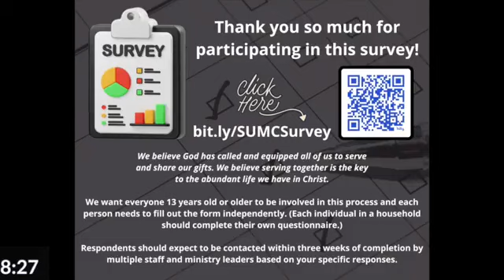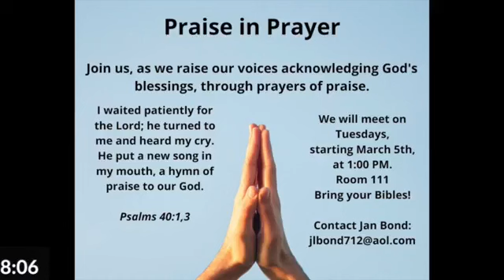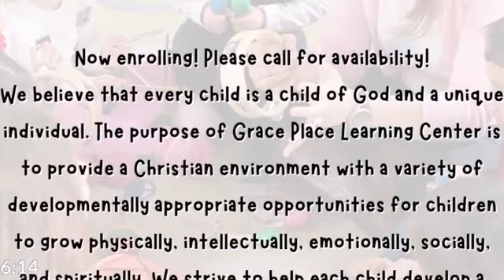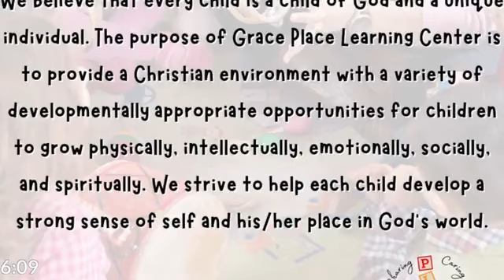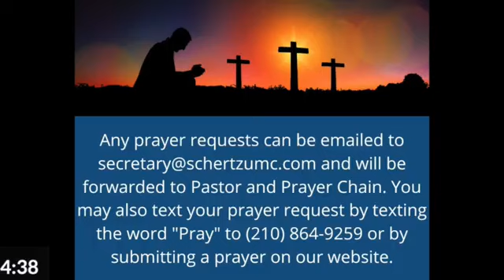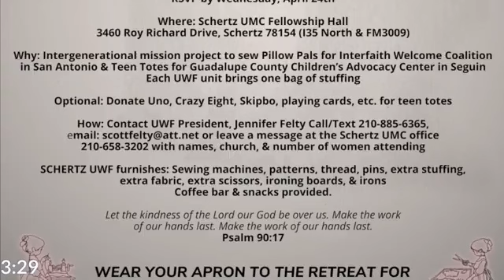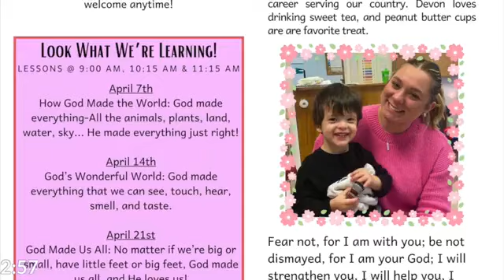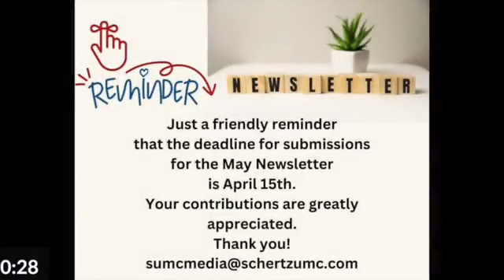4/14/24 The Gathering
Experience a contemporary, inclusive worship service, brimming with the Spirit's presence, where you'll be encouraged to connect with God's abundant blessings in a laid-back, accepting atmosphere.